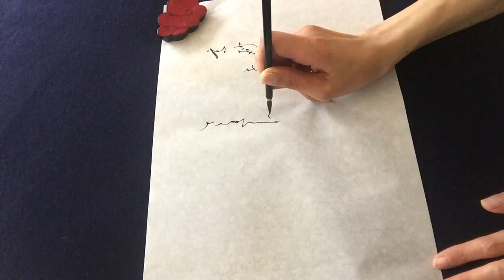小倉百人一首 #73 (Ogura Anthology of one hundred Tanka by one hundred poets)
高砂の　尾の上の桜　咲きにけり　外山の霞　立たずもあらなむ
Link translation #73